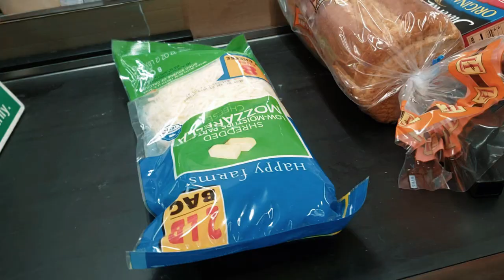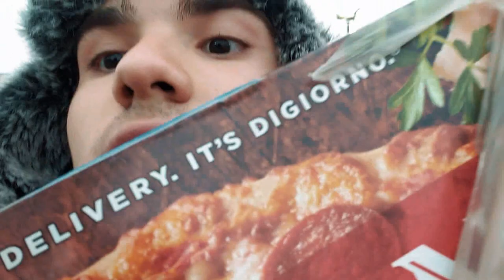I'm sick of this Rain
I was hoping for a bright sunny video today and got stuck with this... oh well